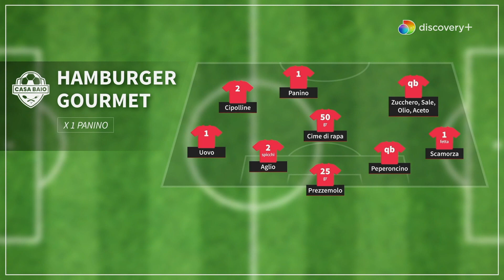CASA BAIO | Hamburger gourmet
Manuele Baiocchini, volto noto dell'informazione sportiva e appassionato di cucina, prepara i cult della rosticceria: dall’hamburger alla pizza passando per le mozzarelle in carrozza e altri fantastici piatti.

Non perderti tante gustose ricette! GUARDA tutti gli episodi di “Casa Baio” qui

SCOPRI discovery+: tutti i contenuti che ami, in esclusiva e senza interruzioni, a un prezzo irresistibile!

0:00:00 | Hamburger gourmet
0:00:06 | Ingredienti
0:00:22 | Procedimento
0:00:50 | Cime di rapa
0:01:12 | Uovo all'occhio di bue
0:01:43 | VAR
0:01:55 | Hamburger
0:02:30 | Cottura Hamburger
0:03:13 | Farcitura
0:04:00 | Recap